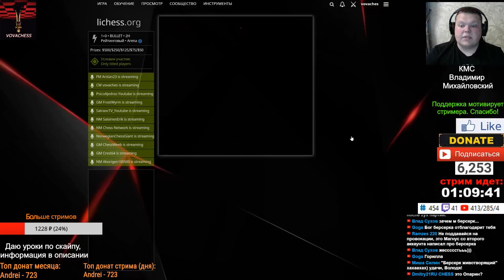Пулька против GM Григория Опарина